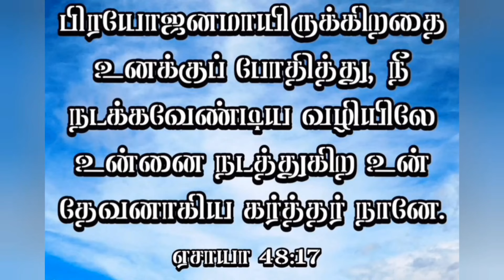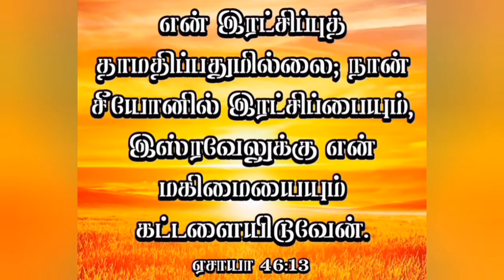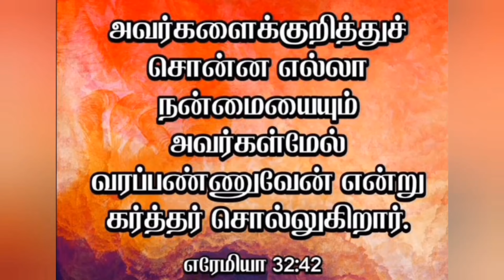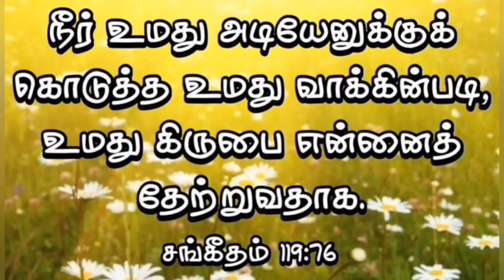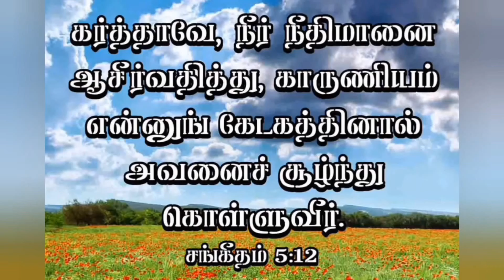ENNAI VITTU KODUKATHAVAR TAMIL CHRISTIAN SONG | REMAKE | ROCKMEDIA123